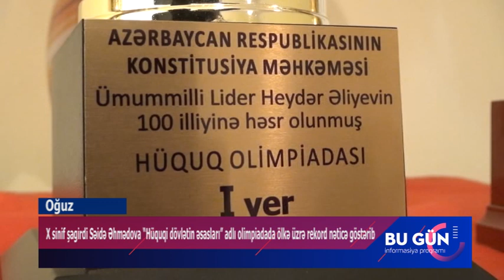Oğuz rayonunda X sinif şagirdi Səidə Əhmədova “Hüquqi dövlətin əsasları” adlı olimpiadada ölkə üzrə